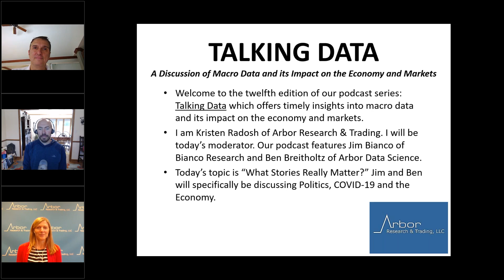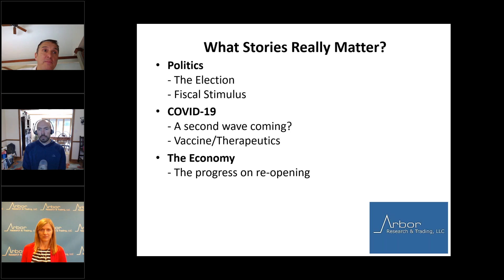Talking Data Episode #12: What Stories Really Matter?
• Welcome to the twelfth edition of our podcast series: Talking Data which offers timely insights into macro data and its impact on the economy and markets.

• Our podcast features Jim Bianco of Bianco Research and Ben Breitholtz of Arbor Data Science.

Topics Include:
• Politics
- The Election
- Fiscal Stimulus
• COVID-19
- A second wave coming?
- Vaccine/Therapeutics
• The Economy
- The progress on re-opening